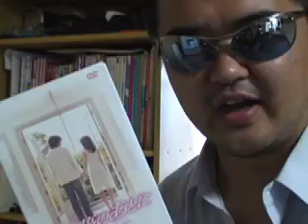キャラメルボックスDVD